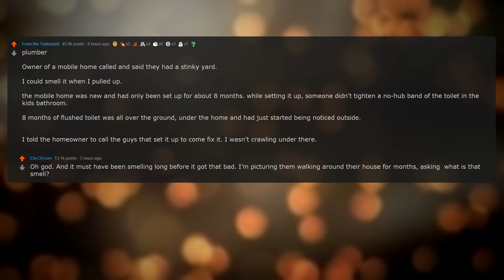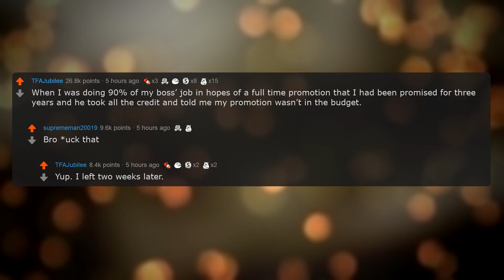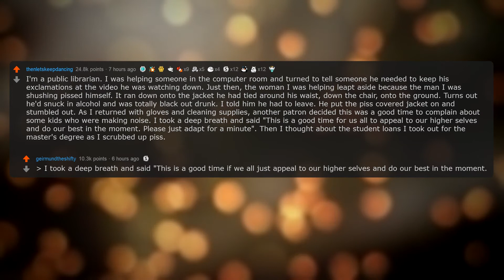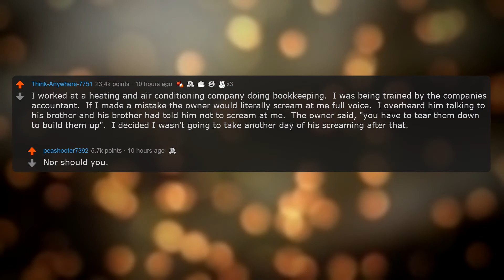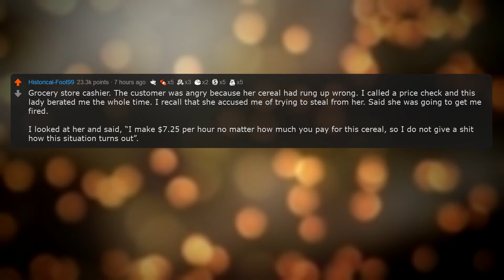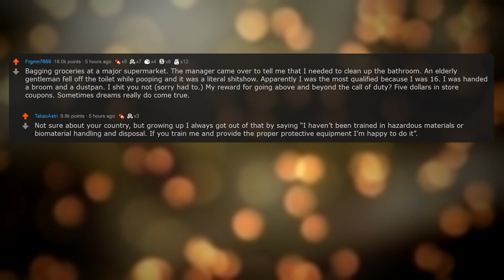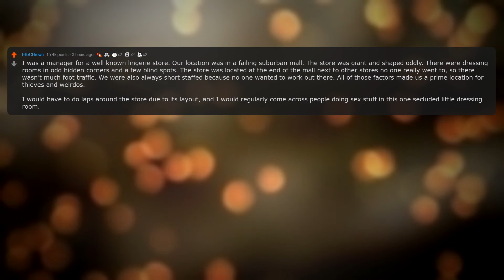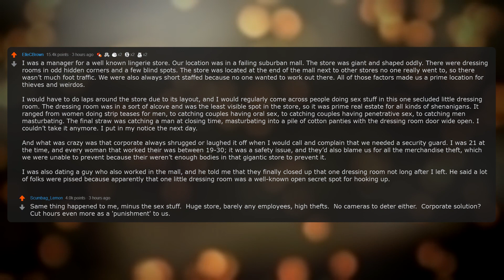The Best: " I don´t get paid enough for this shit" moments! Part 1 | Reddit Stories